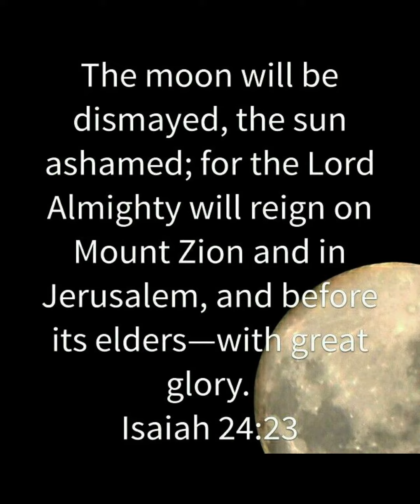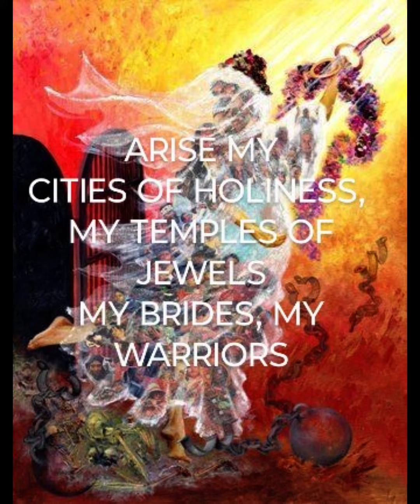ARISE MY CITIES OF HOLINESS, MY TEMPLES OF JEWELS, MY BRIDE